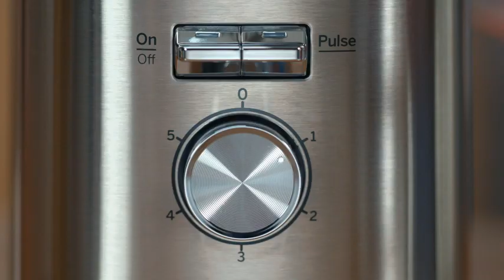GE Blender Review - Feature and look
All of the videos in this channel are the property of the website owner and the product owner. This is not a promotional video; we are simply trying to introduce some cool gadgets to the world. We appreciate your support of our channel, which allows us to continue making videos.

 This commission does not affect the price you pay for the product.

Fair use is a legal doctrine that allows the limited use of copyrighted material without permission from the copyright holder for purposes such as criticism, commentary, news reporting, teaching, scholarship, and research. The use of copyrighted material in this video is for a transformative purpose, namely to provide commentary and criticism of the original work.